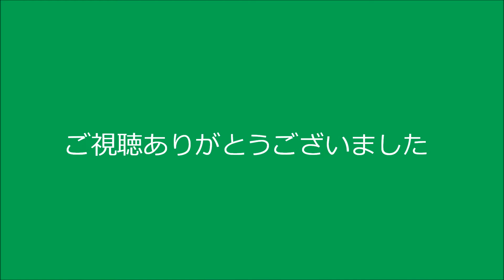【プラレール動画】オリジナル車両いっぱい！各務ヶ原プラレール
岐阜県各務ヶ原で開催されたプラレール運転会に参加させていただきました。
その運転会のレイアウトにPanasonicのウェアラブルカメラHX-A1Hを搭載した車両でプラレールから見た景色を撮影。
クオリティの高いオリジナル車両がたくさん展示してあるレイアウトなのでどんな車両があるか探しながら見ると楽しいですよ！す。